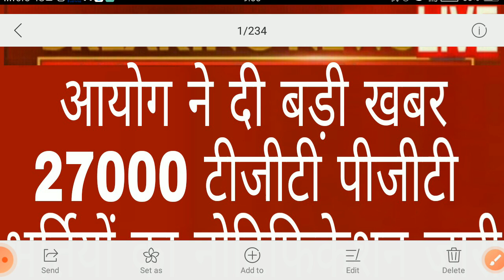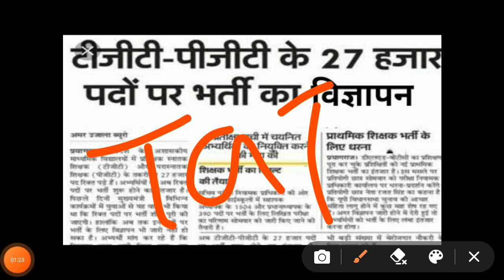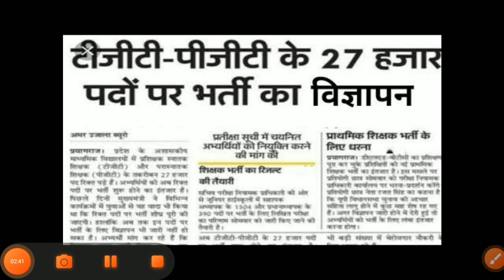TGT PGT LATEST NEWS TODAY आयोग ने जारी किया 27000 टीजीटी पीजीटी नई भर्तियों का नोटिफिकेशन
UP TGT PGT Bumper Bharti
DIET LECTURER Vigyapan
BEO Bharti
खण्ड शिक्षा अधिकारी की भर्ती
UPTGT-PGT 27000 Big Update 2022
TGT-PGT की वेटिंग/अर्हता/समायोजन जल्द हो
समायोजन आवंटन वेटिंग लिस्ट जल्द-से-जल्द
LT GRADE की खुशखबरी 2022
UP TGT-PGT Big Update 2022
UPTGT PGT 2022 New Vigyapan

Covered Topics :-
1. UP TGT PGT Bumper Bharti
2. UP TGT-PGT 27000 New Vacancy 2022
3. UPPSC DIET LECTURER VIGYAPAN
4. बी ई ओ भर्ती
5. खण्ड शिक्षा अधिकारी की नई भर्ती विज्ञापन
6. UP TGT 2022 Adhiyachan hua Pura
7. UPTGT PGT 2021 ka Samayojan
8. UPTGT PGT New Notification
9. UPTGT-PGT Ka New Vigyapan
10. Delhi Maths
11. TGT-PGT 2022 Good News
12. TGT PGT 2022 Latest Information
13. LT GRADE New Vacancy
14. UPSESSB
15. LT GRADE Ka Vigyapan
16. LT GRADE Bharti Latest Update
17. UPPSC
18. TGT-PGT वेटिंग/समायोजन अर्हता विवाद जल्द
19.  Bed btc

टीजीटी पीजीटी भर्ती 2020,टीजीटी पीजीटी न्यूज़,टीजीटी पीजीटी शिक्षक,exam result टीजीटी पीजीटी,टीजीटी पीजीटी रिजल्ट 2021,टीजीटी पीजीटी विज्ञापन 2021,टीजीटी 2020 विज्ञापन निरस्त पीजीटी कट ऑफ,टीजीटी पीजीटी वैकेंसी लेटेस्ट न्यूज़ टुडे,टीजी टी पीजीटी 27000 वैकेंसी,टीजीटी 2020,टीजीटी परीक्षा,संसोधित विज्ञापन टीजीटी,पीजीटी 2021 मेरिट लिस्ट,संसोधित विज्ञापन पीजीटी,पीजीटी 2021 सुरक्षित स्कोर,tgt pgt 27 हजार नई भर्ती,tgt pgt 27 हजार नई भर्ती विज्ञापन